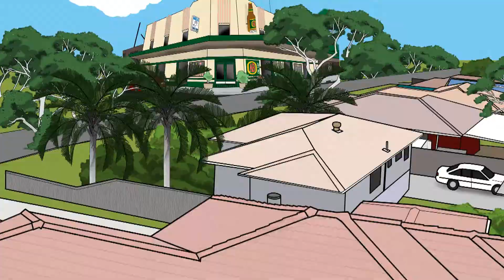'Stacey Sparkle Wins Everything' by Kylie Fitzwelder - Glen At Work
Kylie's first 'Stacey Sparkle' cartoon, 'Stacey Sparkle Wins Everything!'